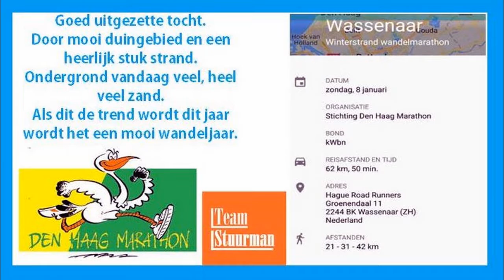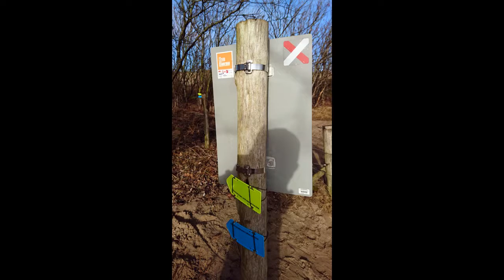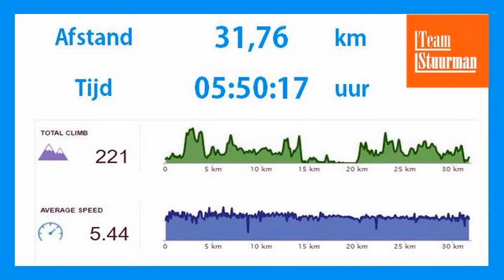2017 01 Wassenaar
Winterwandel Marathon Wassenaar